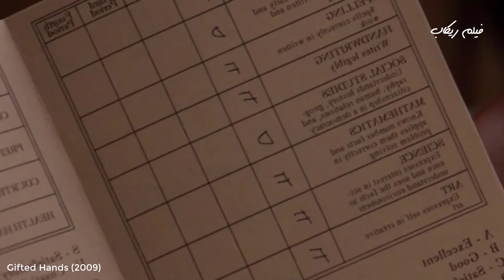دكتور بيعمل عملية فصل لتؤام ملتصق فبيبقي أشهر دكتور في العالم !!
ملخص فيلم Gifted Hands (2009)